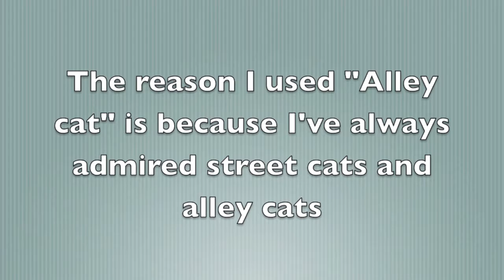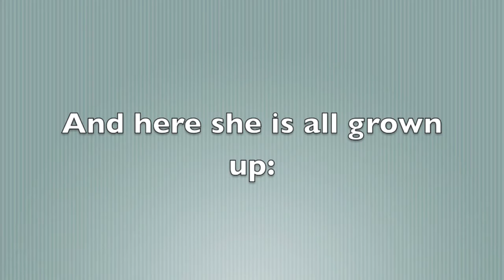Why I changed my youtube name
Hey guys, pretty everything is said in this video